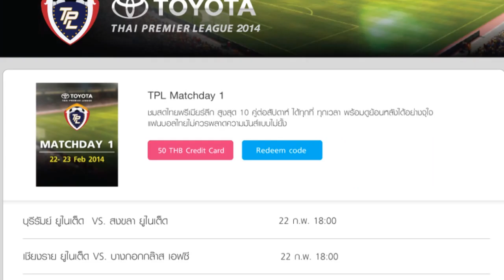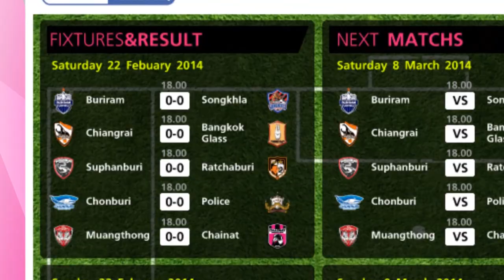TPL 2014 - Highlight - PUFC 4-1 AFU (09-03-2014)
PUFC 1-0 AFU, PUFC 2-0 AFU, PUFC 3-0 AFU, PUFC 4-0 AFU, PUFC 4-1 AFU
นาทีที่ 83   โคอุสซี เฮร์มันน์    AFU
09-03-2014